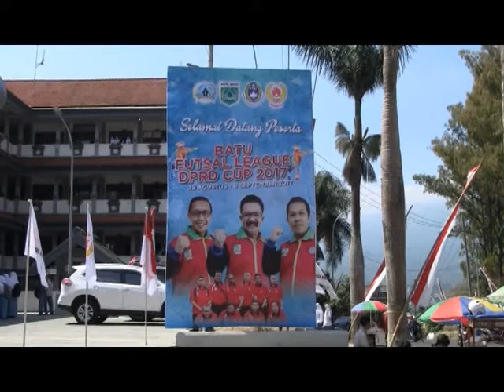DPRD KOTA BATU GELAR TURNMAEN FUTSAL ANTAR PELAJAR